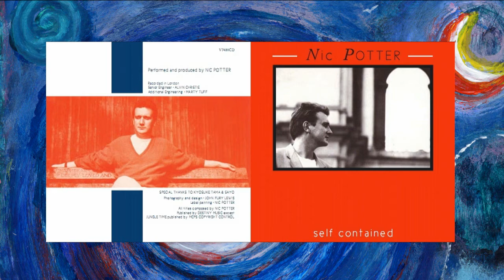The Music of Nic Potter (part one)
Extract from the Box Set "ALL CONTAINED" by Nic Potter. For info